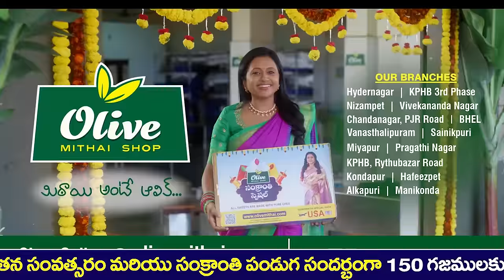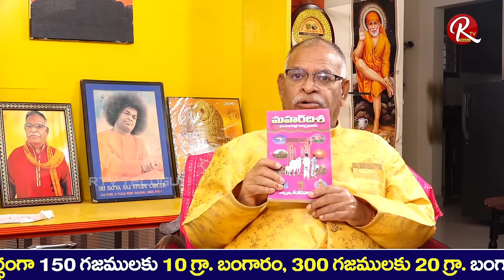Sr Journalist Sankara Narayana Full Interview | Hasya Brahma Shankar Narayana |@RTV Telugu